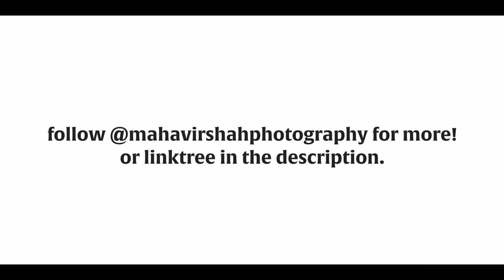2020 Yamaha MT03 Moto Vlog: Live Life Fast | GoPro Hero 5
01/08/22 Moto Vlog Montage